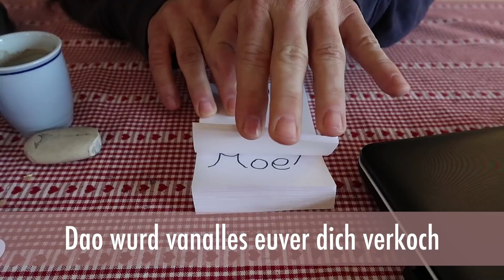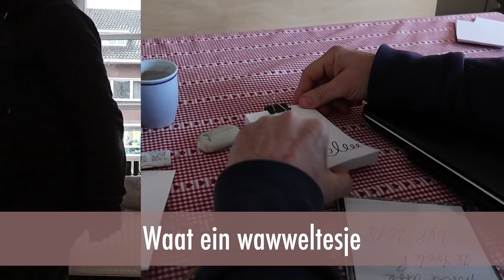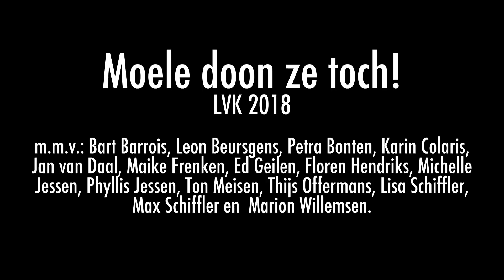Halve finalist LVK 2018 Paul-Jean Jessen - Moele Doon Ze Toch!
Paul-Jean Jessen - Moele Doon Ze Toch! LVK 2018 Kessel inzending.
Teks en Meziek: Thei Wessels
Gezonge door: Paul-Jean Jessen
Opname: Marlstone